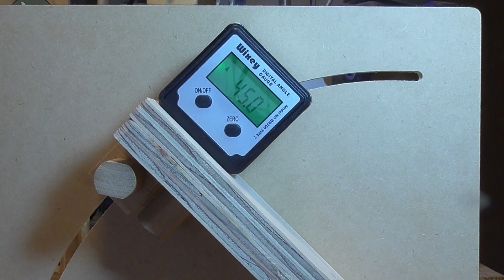【突き合わせ用】直角固定治具を自作しました。【垂直組み立て用】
直角固定治具を自作しました。
主に材料同士を直角に固定したり、突き合わせで材料を接着する時に使う予定です。

 0:00 ●三角治具の製作
 4:46 ●コの字治具の製作
 9:50 ●治具の仕上げ
11:16 ●治具の使い方

今後のモチベーションアップにつながると思います。

▼この動画の詳しい内容はこちらに書いています。

動画を視聴された方ありがとうございます。

関連動画リンク【diy memo】

▼【DIY工具】自作ディスクサンダー（洗濯機用モーターを使用）を紹介します。【homemade disk sander】

1曲目：inherit the Light Trail
2曲目：orange
3曲目：honeymoon

使用させて頂きました。ありがとうございます。